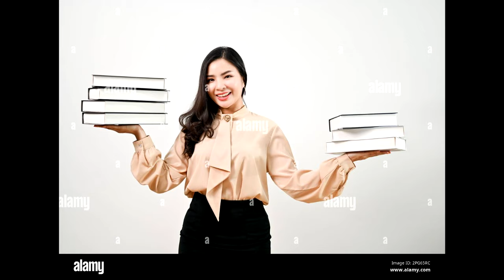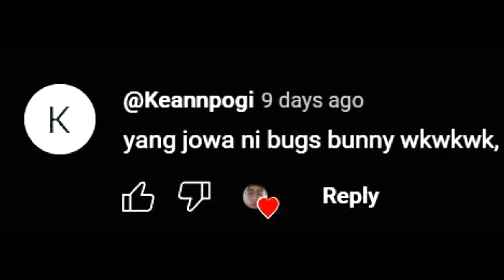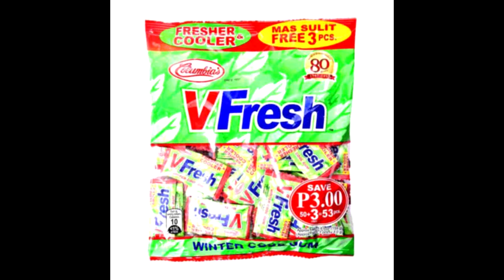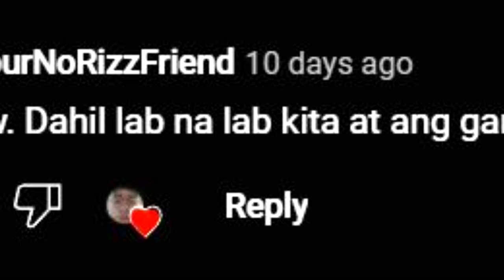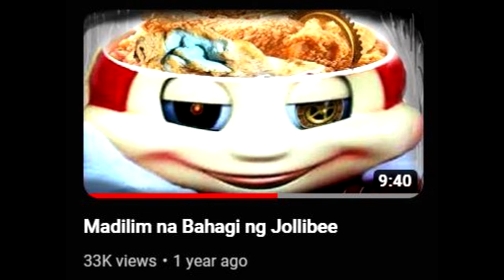𝑲𝒂𝒃𝒂𝒕𝒂𝒂𝒏 𝑪𝒓𝒖𝒔𝒉𝒆𝒔 😍💞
list ng mga childhood cartoon crushies naten, boring nmn ng buhay mo kung wala kang crush diyan sa listahan nayan